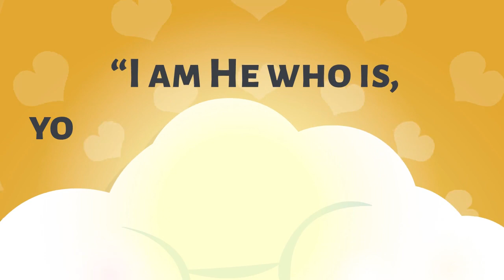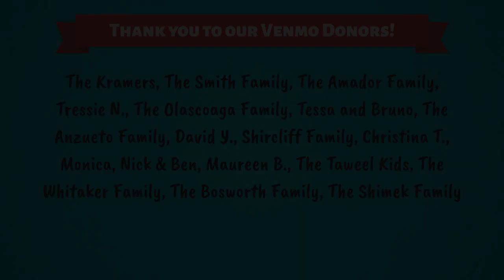What is Humility? Ordinary Time 22C (Catholic Kids Media)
NEW REFLECTION EVERY WEDNESDAY
Original content by Isabella D'Angelo